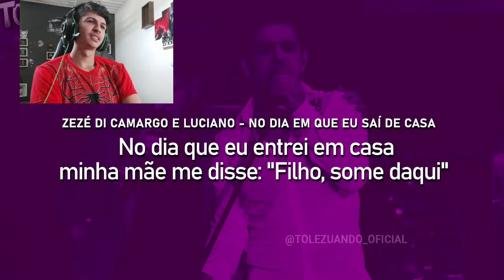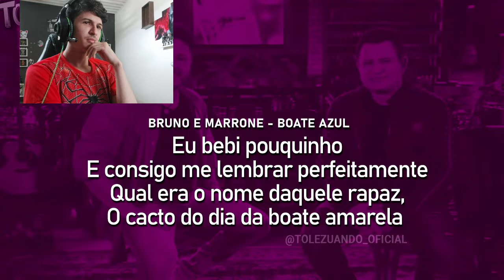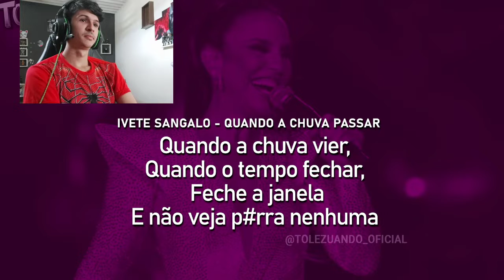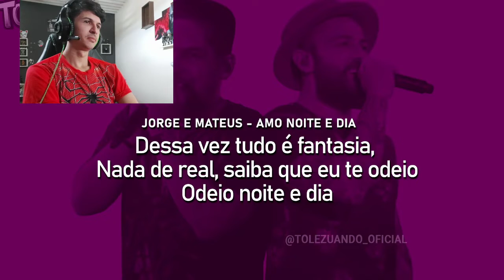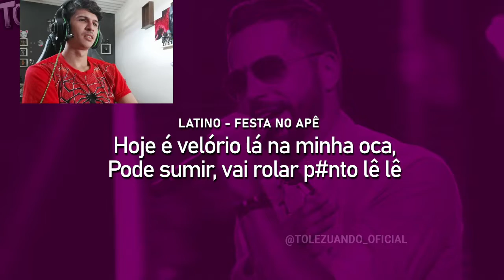MULTIVERSO DAS MÚSICAS INVERTIDAS 😂😂😂 -react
MULTIVERSO DAS MÚSICAS INVERTIDAS 😂😂😂